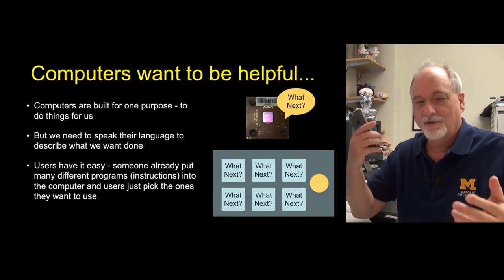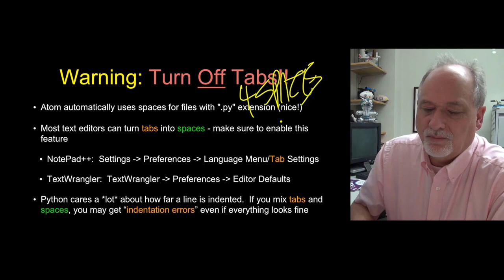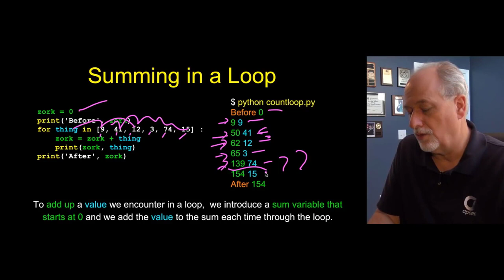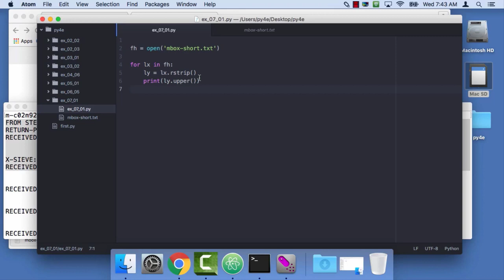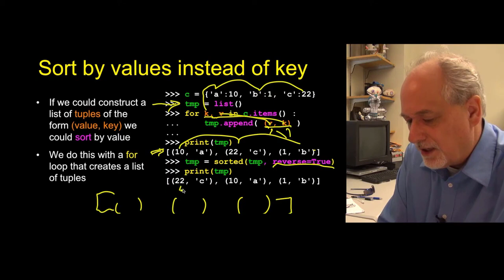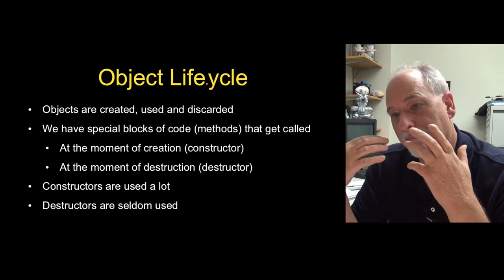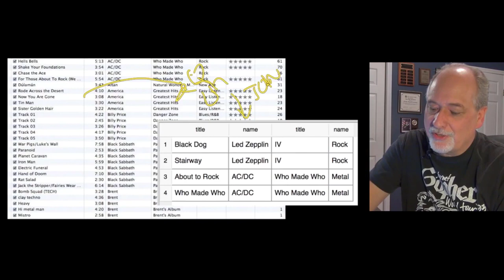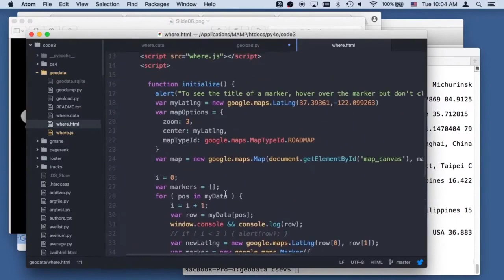Tutoriel Python Python pour les débutants Cours complet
Ce cours vous fournira tout ce que vous devez savoir sur la programmation Python à partir de zéro. Cette programmation python est conçue pour les débutants.